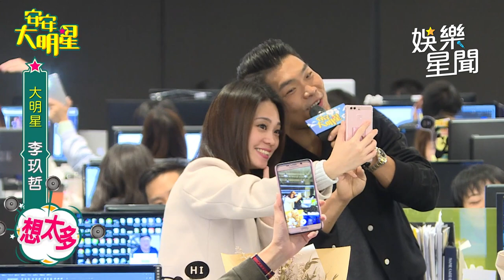辦公室演唱會／金曲歌王李玖哲獻唱 辦公室瞬間成演唱會現場│94愛K歌│